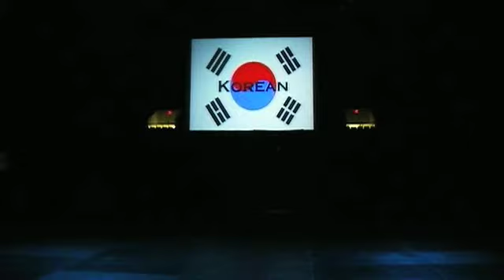BYUH 2010 Culture Night Korean Club 1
BYUH 2010 Culture Night Korean Club